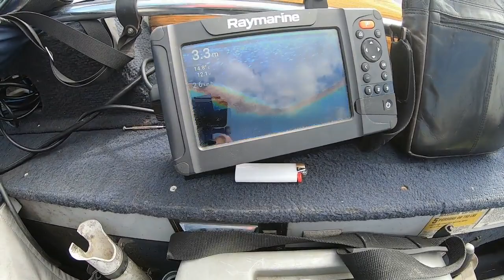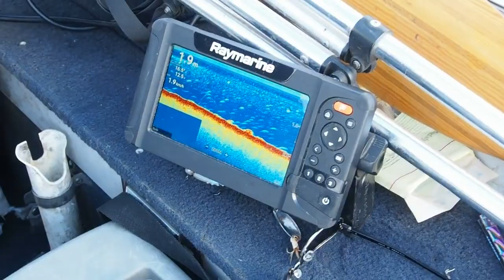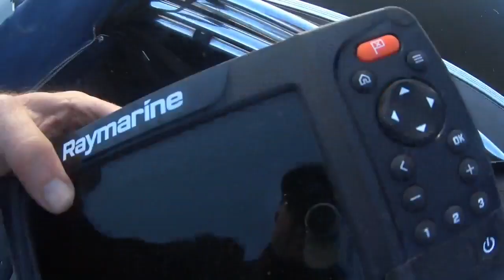Odra 2020 / Tarło kleni / Miejscówki / Jak i gdzie znalazł nas pies ?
Nowa seria filmów przedstawiających ekosystem wód. Mamy nadzieję, że nie tylko w Polsce.
W lekki sposób przedstawiamy wiosenną sytuację nad rzeką Odrą.
Jeśli podoba się Tobie formuła daj znać, czy poza przysłowiowym abecadłem rozwinąć scenariusz o szczegóły ichtiologiczne danego ekosystemu ?